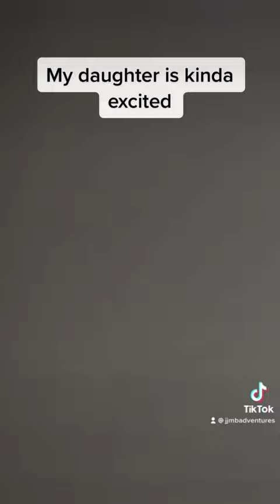I hooked a big red fish..full time rv family!!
I hooked a big red fish in Perdidio bay and my daughter was as excited as I was!!